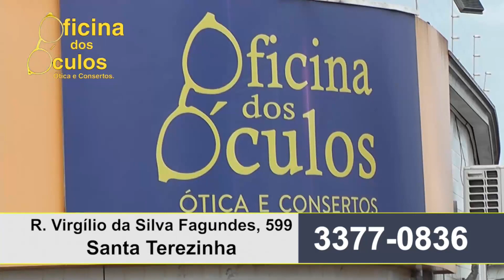Oficina dos Óculos 08 09 23